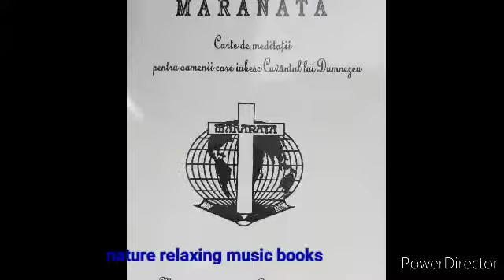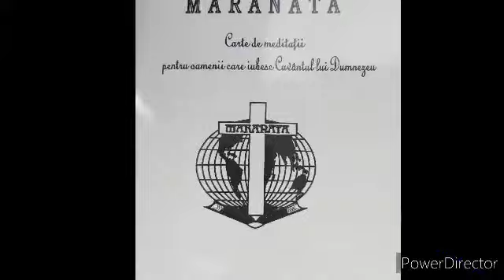Cine este fără păcat? 14 iunie